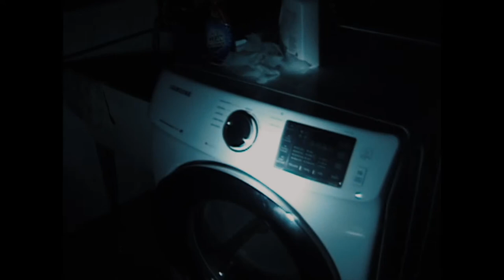Moving to Scary Places - w/ Neil Beckhardt & Kaite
Nigel & Katie find themselves moving into another haunted house, but this time in Maine. How long will it take for them to track down the secrets of the house? Stick around and find out!